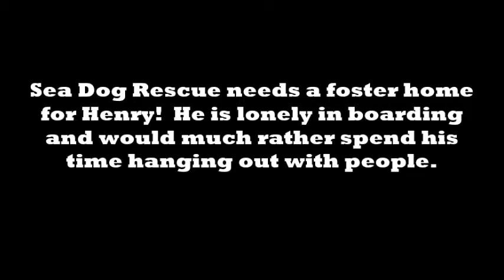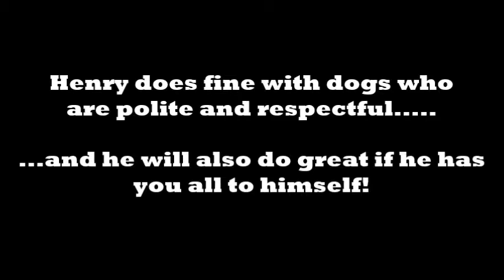FOSTER HOME NEEDED - SEA DOG RESCUE "HENRY"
FOSTER HOME NEEDED ASAP!!! I visited Henry this afternoon at boarding, and boy, was he ever happy to have someone to get out and play with! Henry is a favorite at the boarding facility and everyone says what a great dog he is - he's loyal, he loves to be petted, he is not rambunctious when he plays, and he has the "lab lean" down to perfection! Sea Dog Rescue is looking for a foster home for Henry as soon as possible so he can get out of boarding. His foster home (or forever home) should have a fenced yard for him to play in and he would like it if he's not left home alone all day. Henry's previous family included 2 female dogs - a boxer/pit mix and a 15 lb. Pomeranian mix; Henry has never been around cats. PLEASE SHARE A PHOTO AND HELP SEA DOG RESCUE FIND A FOSTER HOME OR FOREVER HOME FOR HIM AS SOON AS POSSIBLE! Thank you!